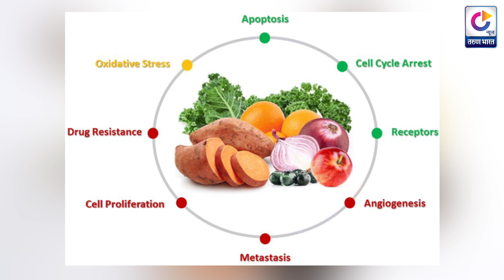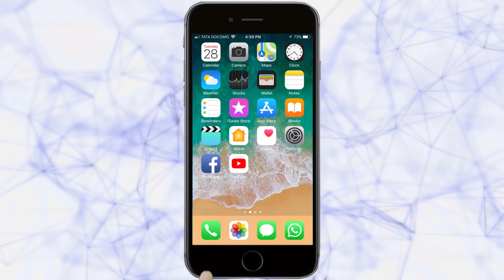कस ओळखालं तुमची प्रतिकारक क्षमता कमी झाली आहे हे ?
कोरोनाच्या काळात रोगप्रतिकारक शक्ती आवश्यक
सतत सर्दी, खोकला, ताप हि सर्व रोगप्रतिकारक शक्ती कमी असल्याची लक्षणे
एखाद्या गोष्टीची सतत ऍलर्जी होणं रोगप्रतिकारक शक्ती कमी असल्याचं लक्षण
थोडीफार हालचाल केल्यावर येणारा थकवा त्याकडे दुर्लक्ष करू नका
प्रतिकारक्षमता वाढवणऱ्या पदार्थांचा जेवणात समावेश करावा
शरीरावरील जखमा लवकर भरत नसतील तर डॉक्टरांना लगेच दाखवा